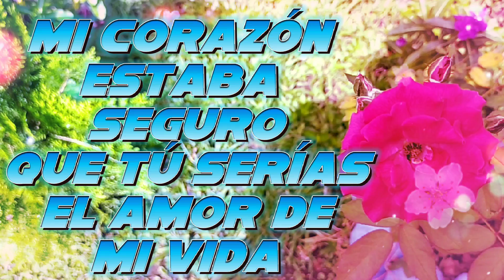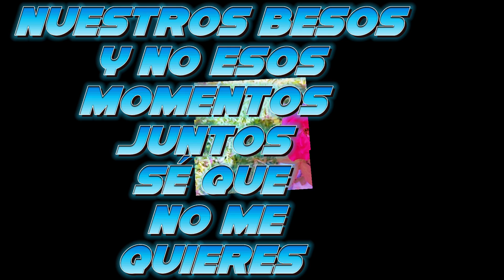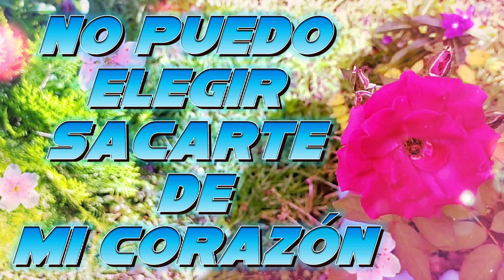💋, elegí amarte mi amor, pero no puedo elegir dejarte de amar, 🌺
no puedo dejar de amarte, cada dia te amo más y más porque eres muy especial